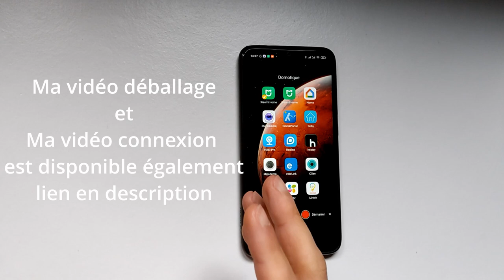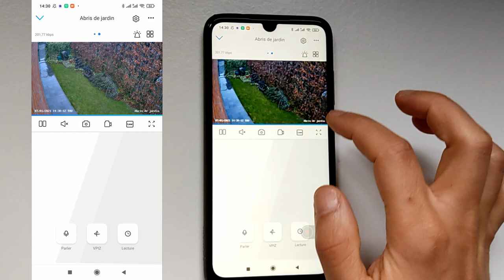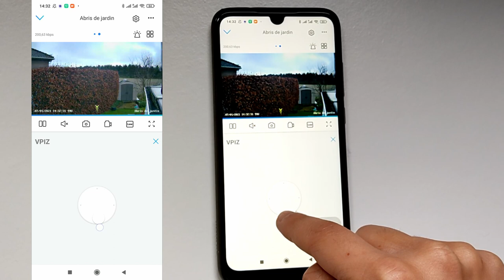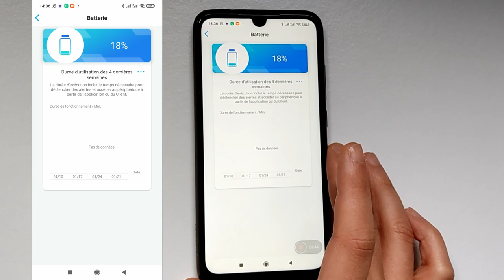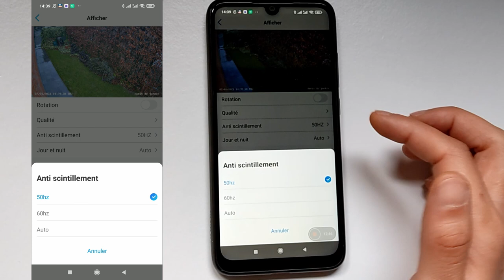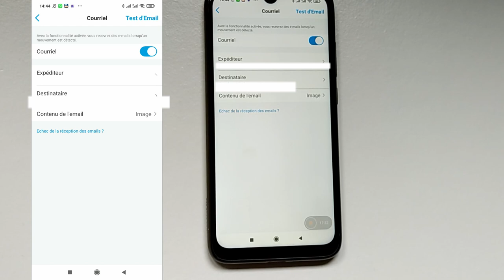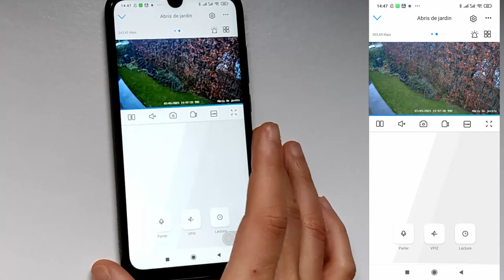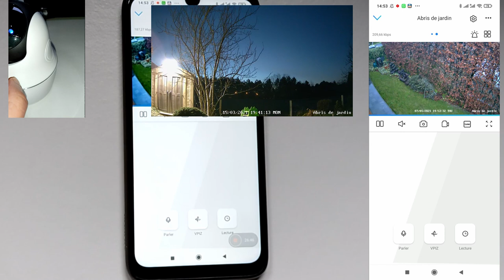Reolink PT : Caméra de surveillance sous batterie motorisée Test et avis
Aujourd'hui, je vous montre en profondeur l'application reolink pour la caméra reolink pt . Tout au long du test, je vous montre son fonctionnement et pour finir ma petite conclusion .
Lien d'achat , vidéo connexion et vidéo déballage sur mon article